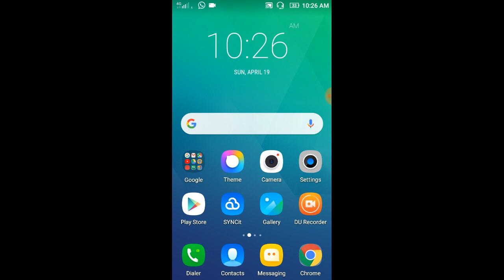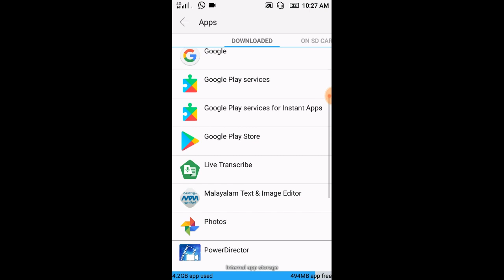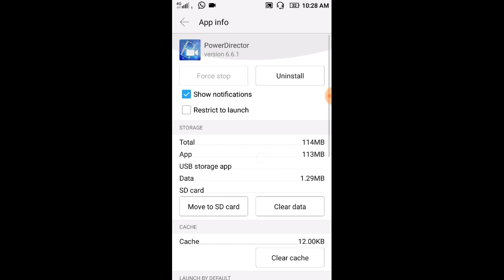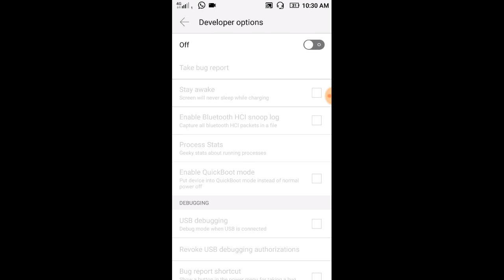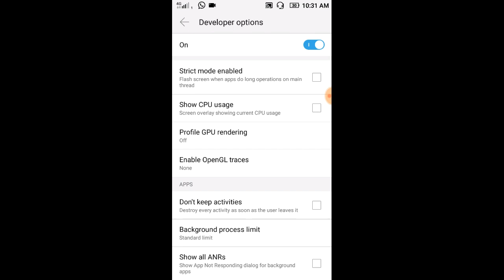How to install applications directly to SD card from play store | Malayalam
support as a new youtuber